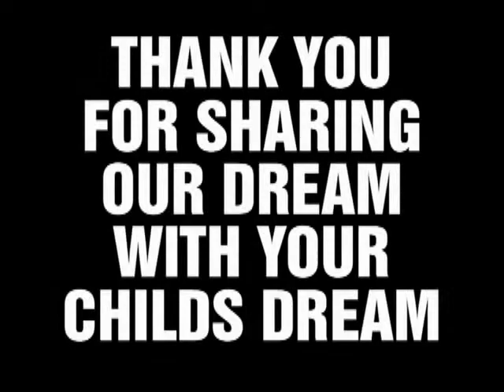NEOC Rd 3 Ormond Farms Tikes on Bikes